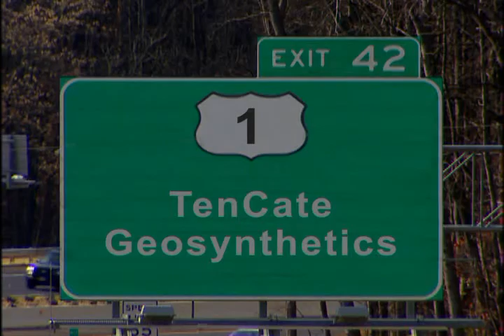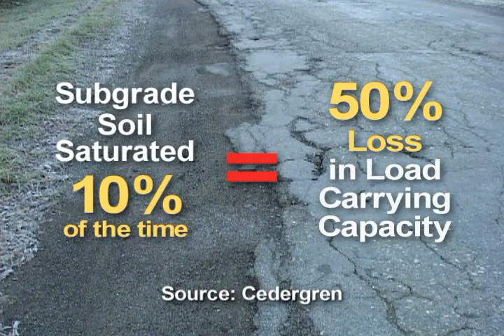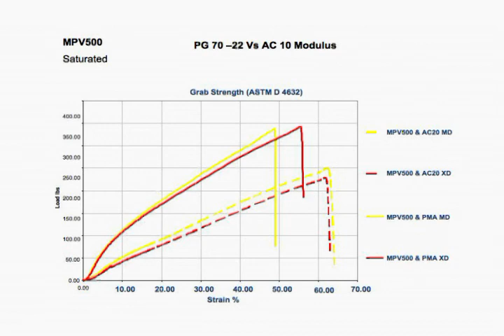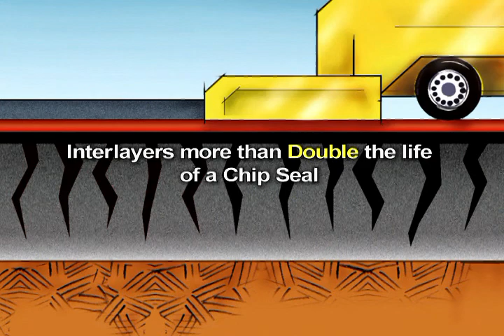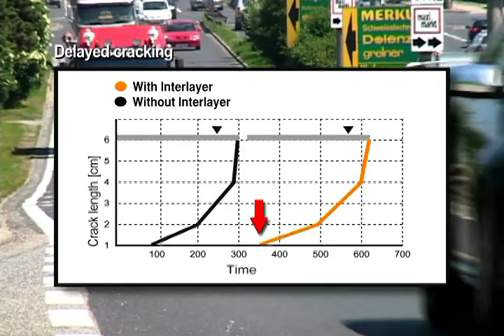Pavement Solutions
TenCate Geosynthetics deliver solutions that enhance the performance and design life of transportation engineering structures for paving.  From our complete product line for Roadway and Railway Construction System Solutions, we offer materials that function for sealing, stress relief, adhesive bonding, and soil reinforcement.  They offer robust mechanical properties coupled with high water flow capabilities that extend pavement life by retarding reflective cracking, waterproofing and reinforcing asphalt pavements.